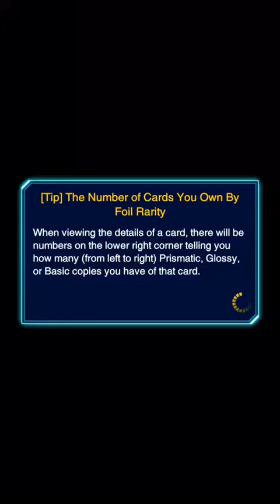Yugioh duel links ranked duels Jaden yugi vs seto Kaiba dragon buster deck vs ancient neos eyes